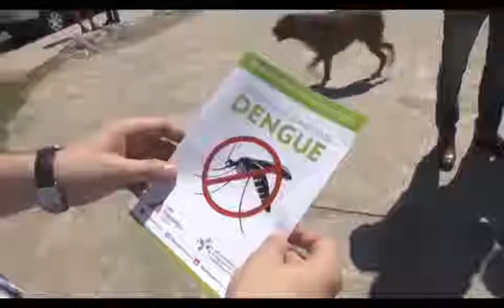San Fernando continúa la fumigación nocturna en espacios verdes, esta vez en Plaza Mitre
Como parte de la estrategia de prevención del dengue, el Municipio realizó una fumigación nocturna en la plaza de Constitución y Madero, en pleno centro de la ciudad. “Estamos a principios de marzo, y vamos a seguir trabajando mientras la temperatura nos ponga en riesgo de proliferación del mosquito Aedes Aegypti, transmisor del dengue”, dijo el Director de Medio Ambiente, Gabriel Tato.